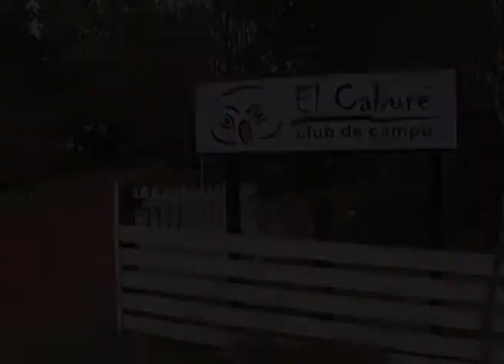El Caburé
Salón de eventos en medio de un predio arbolado de más de tres hectáreas. Casamientos. Quince Años. Empresariales. Todos los servicios para tu fiesta.